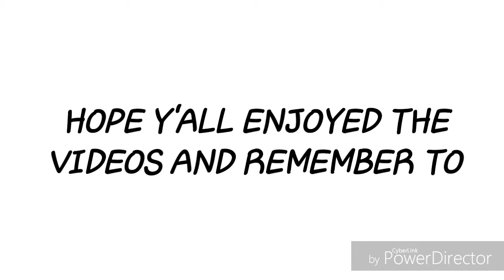Top 5 Favorite Latin Rappers/Groups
A list of some of my favorite Spanish rapper and favorite Spanish hip hop groups.